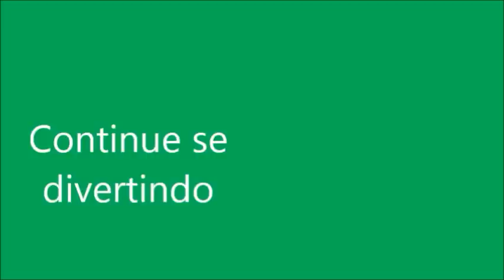COLOCANDO BRINCO NA BABY ALIVE AMANDINHA, MEL E MILA. PRIMA METIDA APRONTA NOVAMENTE.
Nesta novelinha da Baby Alive, vamos colocar brincos nas meninas. E a prima metida vai aprontar mais uma vez!!!